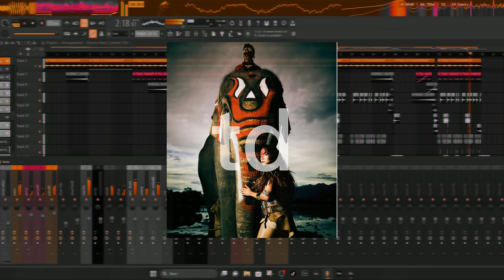FOLLOW X เธอมากับผัว [ td mix ]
Flower.far - FOLLOW

OWEN - เธอมากับผัว feat. JACK WC & MANR